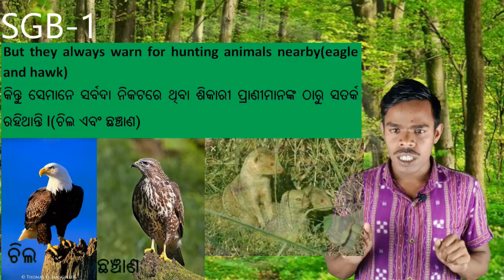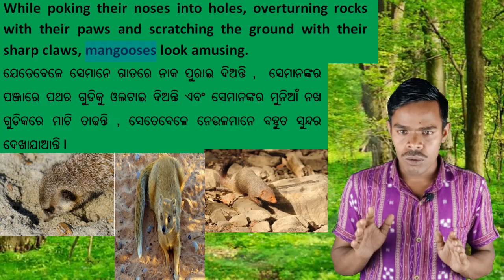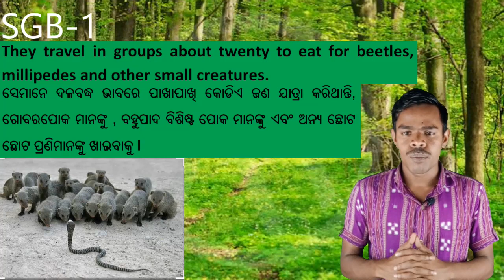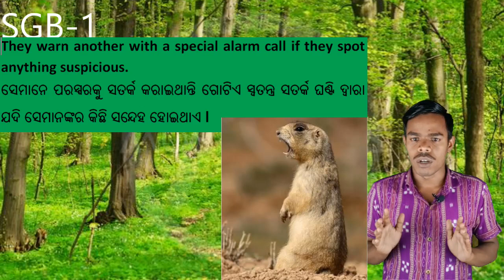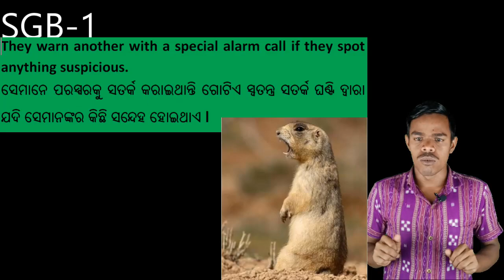mangoose part-1 8th class odia medium